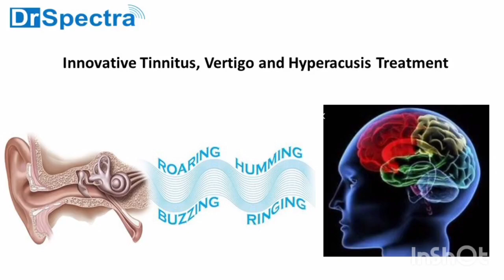22 साल के उम्र में जतिन को टिनिटस से कैसे आराम मिला? (Jatin's feedback)